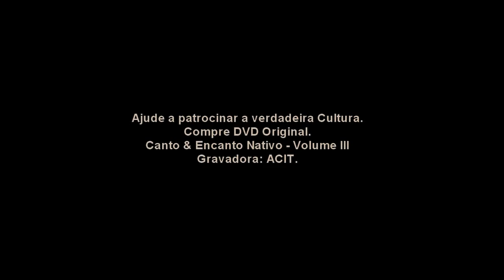Nilton Ferreira - Vida de cabelos brancos - DVD Canto e Encanto Nativo III